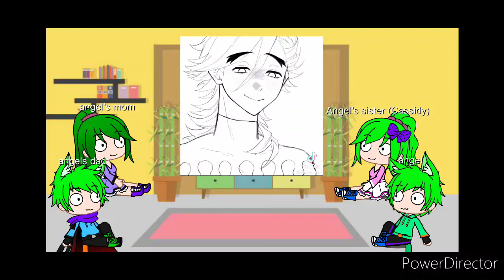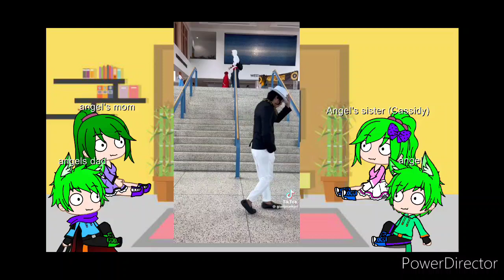Angel's family reacts to random videos part 3! (Gacha club)